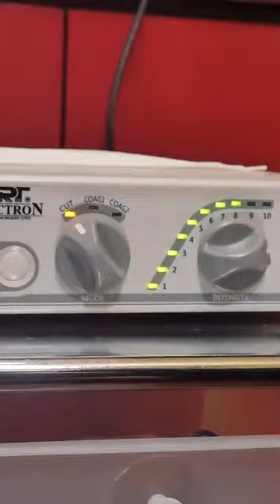Dental treatment for the first time in 30 years 42